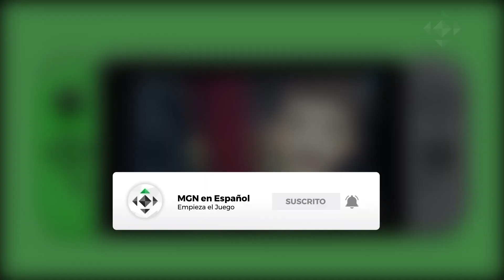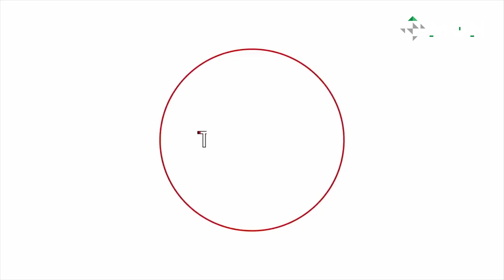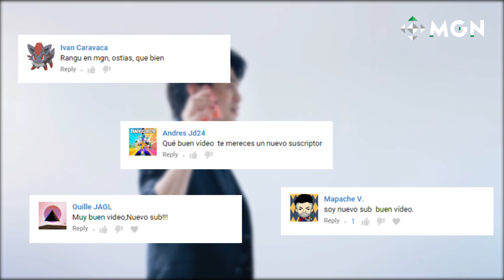Joy-Con vs Pro Controller: La batalla del siglo ¿Cuál es mejor? | MGN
Ven a disfrutar de nuestro nuevo video: Joy-Con vs Pro Controller: La batalla del sigo ¿Cuál es mejor? Aquí en MGN en español nos encargaremos de despejar todas tus dudas al respecto.

Nintendo Switch es la séptima consola de videojuegos principal desarrollada por Nintendo. Se dio a conocer en octubre de 2016 y fue lanzada mundialmente el 3 de marzo de 2017.

Consigue todos los accesorios y juegos que mencionamos en nuestros videos

¿Buscas periféricos gamer de calidad? Da click en este enlace y conoce más